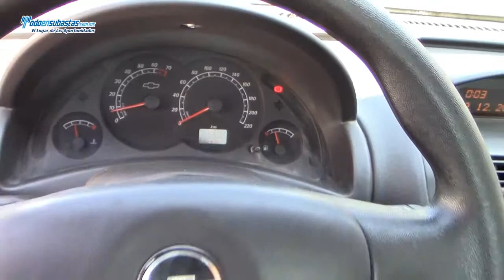Chevrolet / Tornado Paquete M A/A / 2010